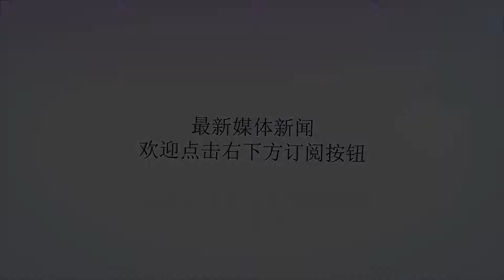谜底揭晓！连迎两大坏消息后，女排亚运最终名单出炉，夺金或不稳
谢谢！北京时间今日，出征雅加达亚运会的中国女排再次迎来坏消息：继张常宁因左膝受伤无缘亚运会后，中国女排又损一将——接应二传杨方旭在最后时刻因伤无缘亚运会。杨方旭是里约奥运冠军成员，更是中国女排在接应位置上的重要人选。她在2015年遭遇右腿前十字韧带断裂重伤，但在漫长的恢复过程中，她状态并不稳定。主教练郎平希望杨方旭在亚运会期间得到休整，将身体状态与竞技状态都恢复到最佳，集中精力备战一个月后在日本进行的世锦赛。这样一来，中国女排在本届亚运会上就只能残阵出征了——大名单仅剩13人（最终版名单）：主攻：朱婷、刘晓彤、李盈莹副攻：颜妮、袁心玥、胡铭媛接应：曾春蕾、龚翔宇二传：丁霞、刁琳宇、姚迪自由人：林莉、王梦洁张常宁的作用不必多说，她是国内少有的在发扣拦垫传各个环节都精通的女排球员，甚至可以在同一项赛事中在不同位置间切换。除此之外，张常宁的一传更是国内联赛中的佼佼者，全面性也是最好的。而李盈莹却并不具备六轮稳定的一传能力。缺了张常宁，就没人可以和朱婷打好对角了，这样一来朱婷的一传压力倍增，进攻效率也将有所下滑。而杨方旭的作用则在于防守串联和快速进攻能力，以往当她与朱婷张常宁同时在场时，她在场上效率颇高。此外，女排久攻不下时她也常常成为奇兵救主，擅长“定点强攻”的她对于困难球的处理也比曾春蕾、龚翔宇更加出色。连迎两大坏消息后，中国女排的进攻端实力削弱不少，不仅进攻手段减少，甚至困难球处理也会成为一大隐患。虽说在最新的亚运会女排夺冠赔率上，中国女排夺冠赔率高达1.30，遥遥领先于日本、韩国，但在连续遭遇伤病后（两位“伤员”还都是奥运冠军），这支年轻人众多的中国女排未免心态上会起变化。竞技体育的魅力在于他的不可预测性，而突如其来的伤病更让这份不可预测性增大了。面对日本、韩国的挑战，连伤两位“老将”的中国女排亚运夺金也多了几分变数（夺金或不稳）。